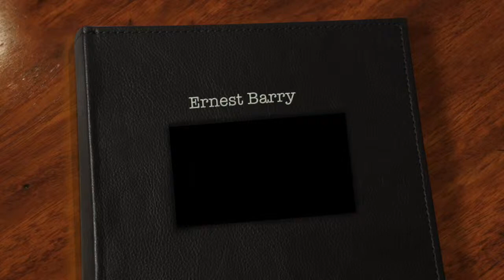Ernest Barry About.me video